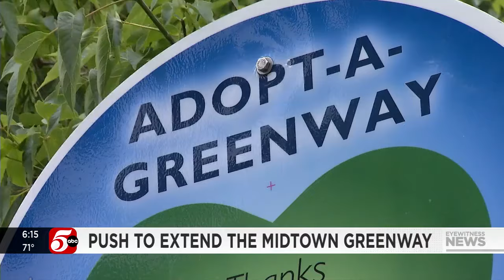Push to extend the Midtown Greenway